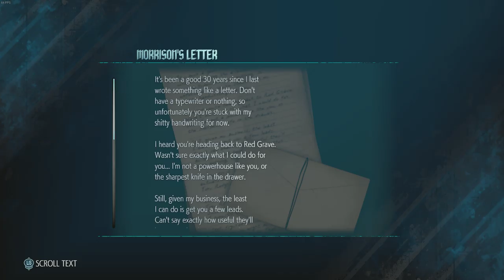GamerConnect - Devil May Cry 5 Gameplay Showcase | MAX SETTINGS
Watch the gameplay of RatZ as he takes us through a few chapters in Devil May Cry 5 in the Premiere Showcase, ONLY in the GamerConnect YouTube Channel